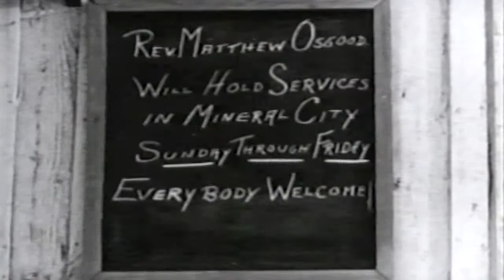The Roy Rogers Show Hidden Treasure 50s TV Western Series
This video has been restored and compiles under Public Domain and Derivative Works guidelines by Timeless Television. The show starred Roy Rogers as a ranch owner, Dale Evans as the proprietress of the Eureka Café and Hotel[1] in fictional Mineral City,[2] and Pat Brady as Roy’s sidekick and Dale's cook. Brady's Jeep Nellybelle at times had a mind of her own and sped away driverless with Brady in frantic pursuit on foot. Animal stars were Roy's Palomino horse Trigger and his German Shepherd Bullet,[1] the "Wonder Dog".